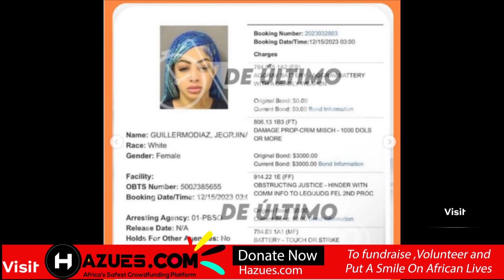6ix9ine's Girlfriend Yailin's Mugshot Surfaces